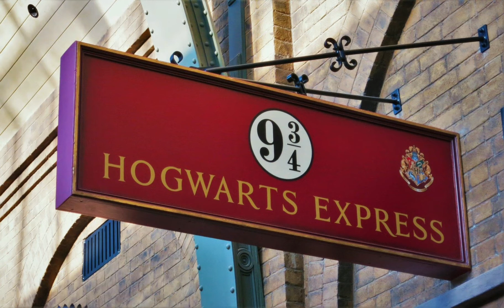Buenos días! 09 Agosto 2020 H. P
Editado con Video Maker/ Video Gurú.     Recibido por whatsApps. Ignoro si incumple alguna norma. Ruego me avisen y retiro video. Gracias
Edited with Video Maker / Video Guru. Received by whatsApps. I do not know if it breaks a rule. Please let me know and remove video. Thank you

It does not allow saving the option, not created for children. On Android. Hope solution thanks